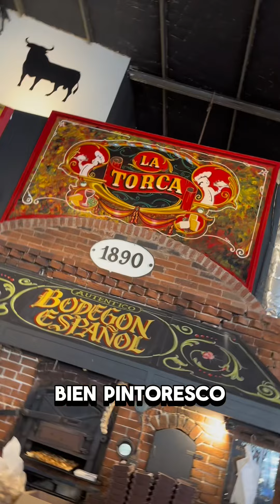Bodegón español con Gonzalo Sorbo LA TORCA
𝐋𝐀 𝐓𝐎𝐑𝐂𝐀
Fuimos a  @latorcapalermo

🎥Junto a  @gonzasorbo periodista de @americatv y Diego camarografo tambien de America Siempre

✅Toma nota que este bodegón español bien  pintoresco es para comer de  de puta madre

𝗤𝗨𝗘 𝗖𝗢𝗠𝗜𝗠𝗢𝗦
✔️RABAS $9500
✔️CACHOPO $11000
✔️TORTILLA MADRILEÑA (Papa, Cebolla y Chorizo Colorado $6500
✔️PAELLA LA TORCA $20800
✔️CINTAS NEGRAS DE TINTA DE CALAMAR CON FRUTOS DE MAR $6800 + $6900
✔️TARTA A LA VIÑA CON HELADO Y FRUTOS ROJOS $5500
NATILLA $5500

𝗙𝗨𝗜𝗦𝗧𝗘 𝗔 𝗟𝗔 𝗧𝗢𝗥𝗖𝗔?

📍ESTA UBICADO Costa Rica 4001, Palermo